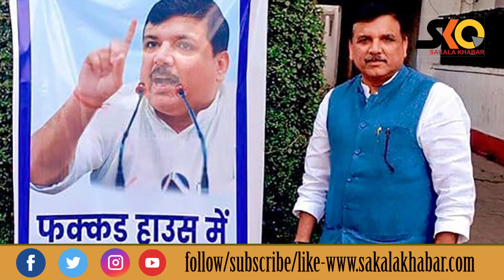AAP Leader Sanjay Singh appeal filed by the Delhi High Court challenging the arrest was dismissed